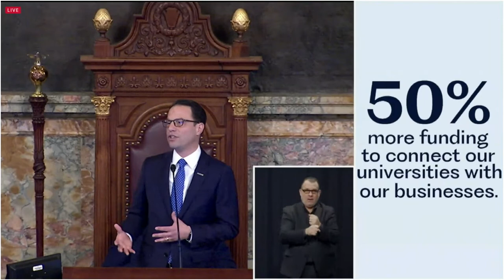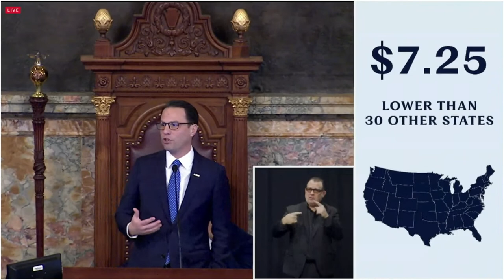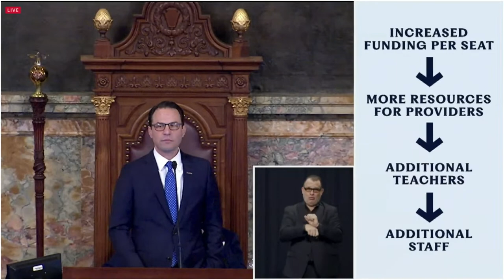Pennsylvania Governor Josh Shapiro's budget address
Pennsylvania Governor Josh Shapiro delivers his budget address for the 2023-24 fiscal year.